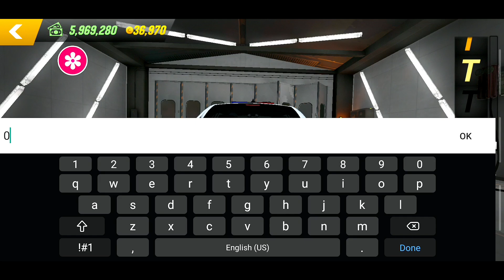Building a Dodge Charger Police in Car Parking Multiplayer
Dodge Charger Police (Interceptor) in Car Parking Multiplayer!

*Timestamps*
0:00 Intro
0:12 Building
3:00 Tuning
3:22 Test Drive
5:15 POV Driving
6:20 Top Speed Run

Car Parking Multiplayer (available on Android and IOS)

Car Parking game with Multiplayer Mode and Tuning Cars

Join us!

• Free walking.
• Friend list.
• Voice Chat.
• Police mode

• Highly-detailed environments
• 100 cars with the real interior.

Interesting gameplay
•82 real-life parking and driving challenges.